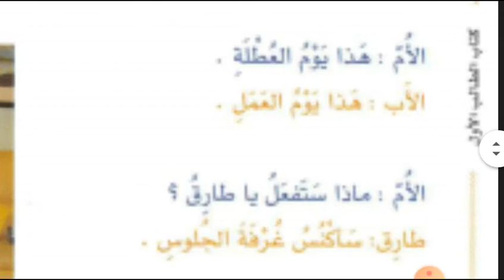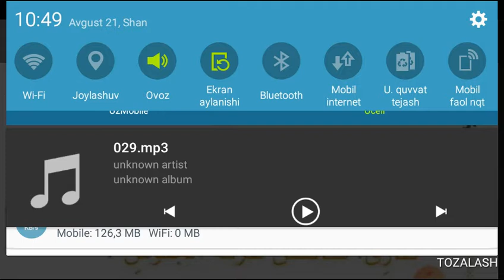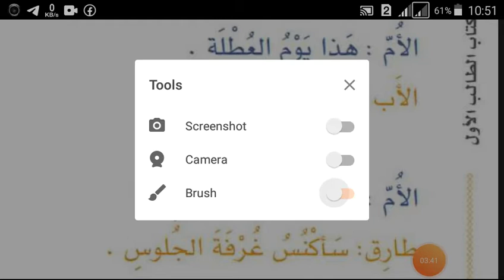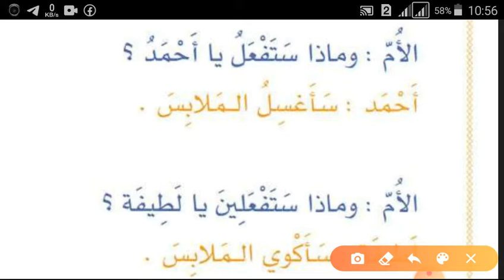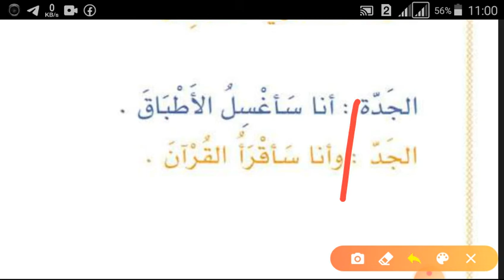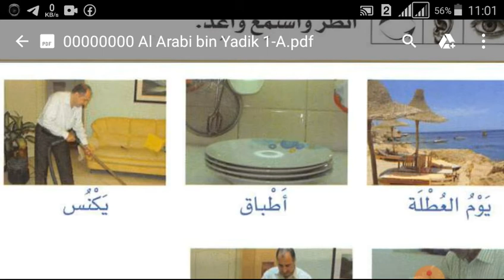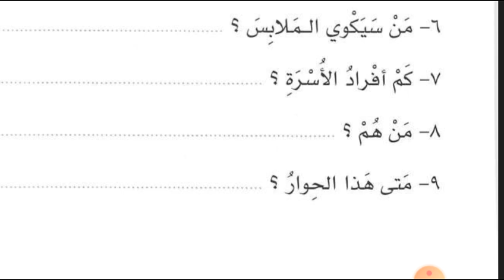Arabcha gaplashamiz: 16-dars. Kundalik hayot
Arab tilida gaplashishni o'rganish istagida yurganlar uchun. Sof arabcha talaffuzi bilan birga.